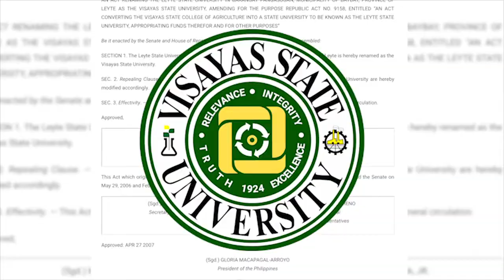VSU Story 2019: Going Global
Research and development is part of the primary mission of the Visayas State University (VSU). The University’s mission of generating knowledge and technologies is aimed to contribute to the advancement of knowledge and understanding, and to the national goals of innovation, economic development, social development, and environmental sustainability. High-quality research enables VSU academic staff to expand the knowledge base, incorporate new ideas and apply innovation and into what is being taught. For years now, it has generated diverse breakthroughs in crop and livestock production, crop protection, plant breeding, postharvest technologies, food processing, and biotechnology.